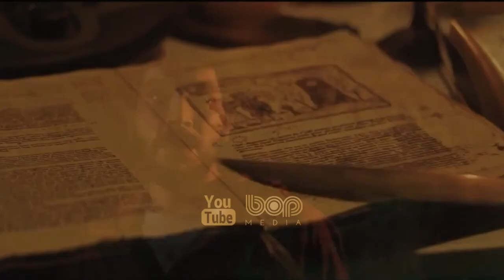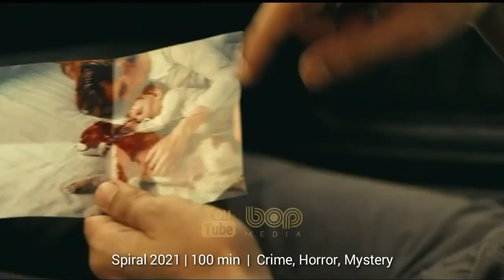فیلم سینمایی ماوراءالطبیعی هیجان انگیز در زمین ۲۰۲۱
فیلم در زمین ۲۰۲۱

در حالی که جهان به دنبال درمان یک وی روس ناشناخته است، یک دانشمند در اعماق جنگل برای تهیه تجهیزات معمولی اقدام می کند که با اتفاقاتی روبرو میشود.. در زمین یک فیلم آمریکایی انگلیسی به نویسندگی و کارگردانی بن ویتلی در سال ۲۰۲۱ است. در این فیلم جوئل فرای، ریس شیرزمیت، هیلی اسکوایرز، الورا تورچیا، جان هالینگورث و مارک مونرو بازی می کنند.

In the Earth 2021

As the world searches for a cure to a disastrous virus, a scientist and park scout venture deep in the forest for a routine equipment run.